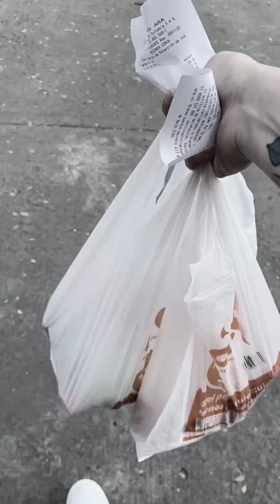Joven hermosa prefiere las calles que recuperar su vida